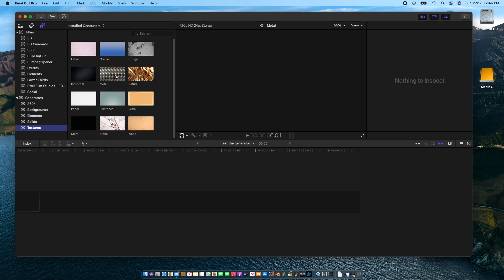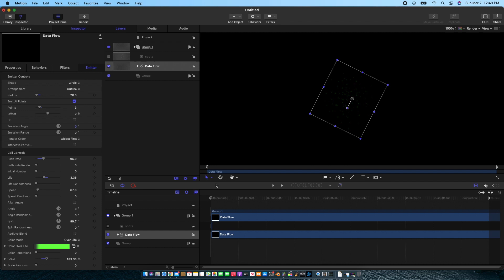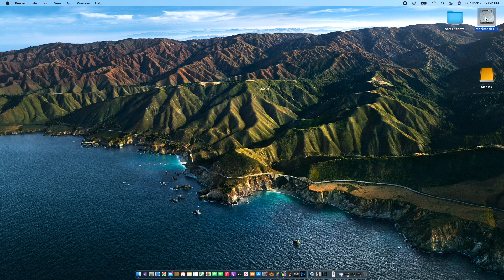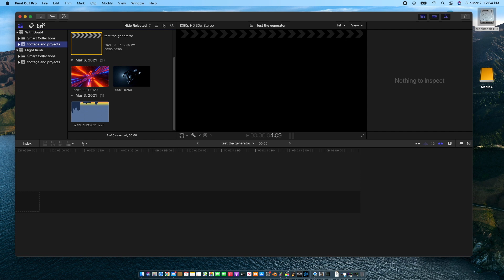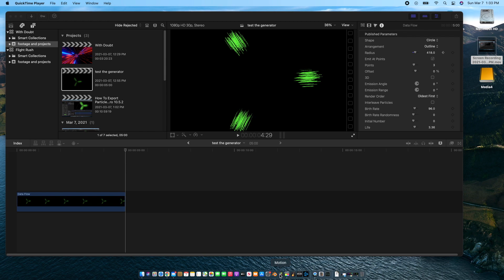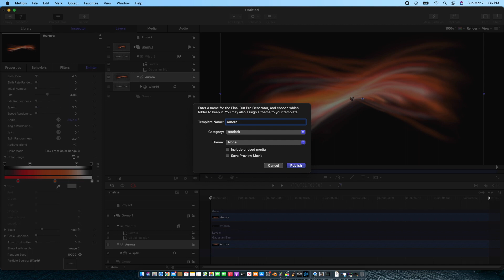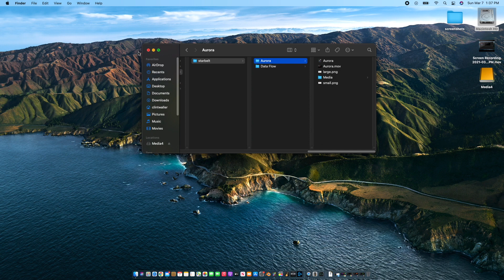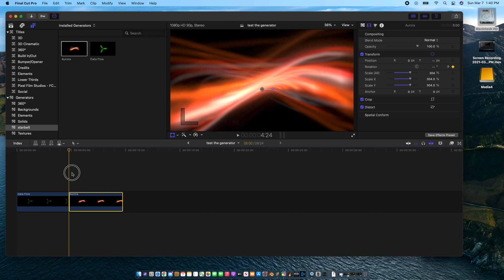How To Export Particle Emitter Generators from Motion 5.5.1 and Use Them in Final Cut Pro 10.5.2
Final Cut Pro is great for video editing on the Mac, but it lacks a large number of generators that are available in Motion.  What if you could export a particle emitter as a Generator from Motion, and use that generator directly in Final Cut Pro?  It turns out you can, and in this tutorial video I'll show you how to export a Motion filter for use within Final Cut Pro step by step!

In this video, I'll walk you through exporting the Aurora and Data Flow particle emitters from Motion 5.5.1 into Final Cut Pro 10.5.2 complete with almost all the original controls that you can then configure natively within FCP.